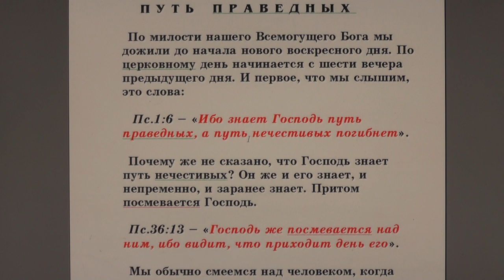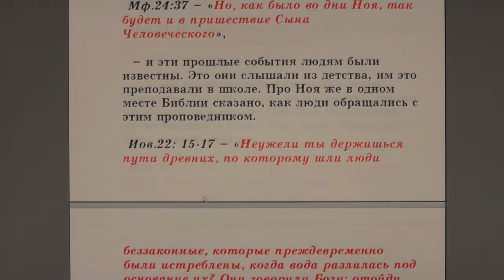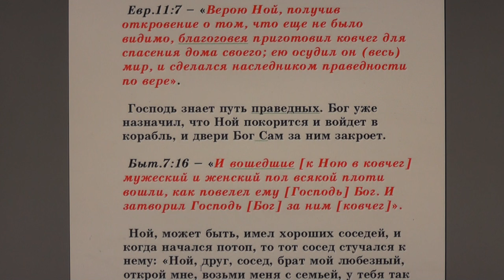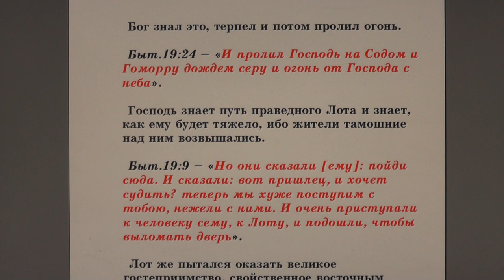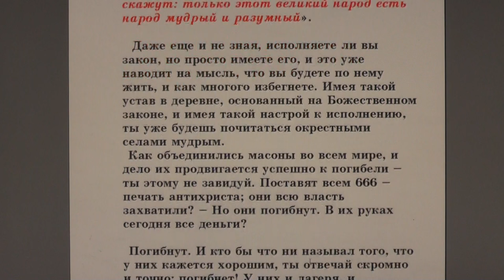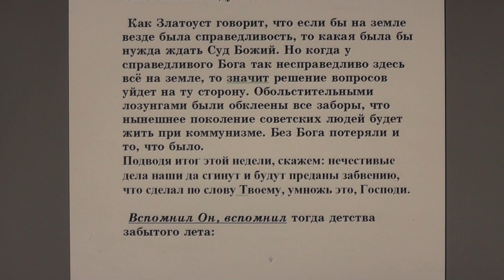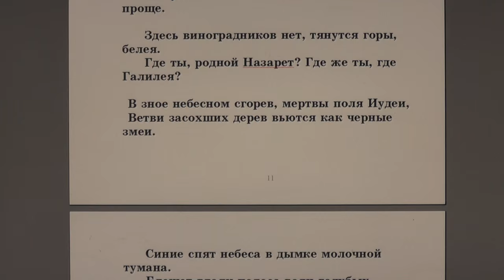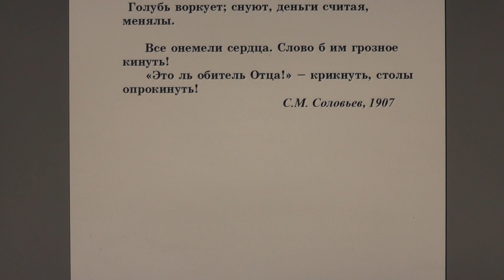№25. Занятия в Потеряевке.. Путь праведных